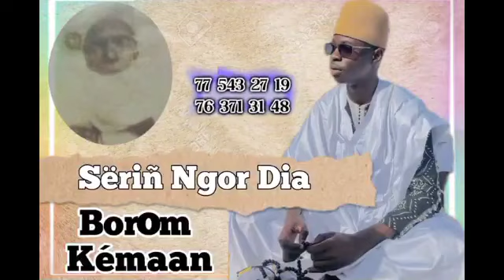Revue de presse walf fm wolof oumar boune khatab du vendredi 02 décembre 2022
Walfadjri
Walf tv
Walf fm
Tfm
Sen tv
Senegal7
DAKARBUZZ
Kouthia show
Ahmad aidara
Alioune sall
GUÉDIAWAYE
Pikine
Yeumbeul
Bara Gaye
Ousmane sonko
Sonko président
Sonko 2024
Ousmane sonko a ziguinchor
Élection
Allez les lions
Sénégal
BuzzStudio
Evenprod
Marodi tv Sénégal
Xalaat tv
Dakar matin
Macky sall
Maire Guediawaye
Oustaz
Serigne
Mbacké
Sy
Niass
Touba
Tivaoune
Kaolack
Médina baye Niass
Zik fm
Rfm
Bougane Gueye dany
Youssou N'Dour
Wally seck
Sunu xalaat
Buzz Senegal
Dakar Sénégal
Wally seck
Sidy Diop
Youssou N'Dour
Oustaz modou fall
Modou fall
Arrêt mère thiaba
Bara Ndiaye
Kouthia show
Sonko
Ousmane sonko
Malika tv
Asfiyahi tv
Adamo attaque
Hady niass
Xalat tv
Wa in yakadou
Wakhtanou fadiar
Basmala
Serigne touba
Tivaoune
Ahmad Khalifa niass
Mor kebe
Oustaz Mor kebe
Ismpro 24
Oumar sall
Akhlou sounah
Alkhouran ak sounah
Tafsir
Ngabou
Football
Lamb dji
Modou lo
Ama Baldé
Balla Gaye 2
Arena
Sa ndiogou
Sonhibou diop
Touba mbacke
Ndiassan
Médina baye Niass
Dahira
Daara dji
Zikar
Zikroullahi
Alamnasrah
Ya latifou
Latif
Ya fatahou
Gamou 2022
2a tv
2a tv ahmed aidara
Revue de presse Ahmed Aidara
Kouthia tv
Revue des titres ahmed aidara
Vacances
Noyade
Laap
Plage
Lac rosse
Plage malika
Plage mali bou
Plage Guediawaye
École
Parents
Pourquoi yewwi askan wi Reporté
Apr yeumbeul
Politique yeumbeul
Keur massar
Yeumbeul tv
Biir yeumbeul
Yewwi askan wi en direct
Seneweb
Walfadjri
Edition soir walf tv
Mali cedeao
Tabaski 2022
Tabaski
Gamou
Sport
Lamb tv
Lutte tv
Balla gaye 2
Gris bordeaux
Sa thies
Lac de guerre
Gaston Mbengue
Modou lo
Actualités
Manifestations
Ama balde
Eumeu sene
Pikini
200% pikine
As pikine
Tfc
Jarraf
GUÉDIAWAYE fc
Ligue sénégalais de foot
Xalaat